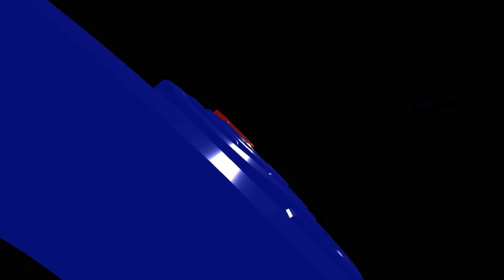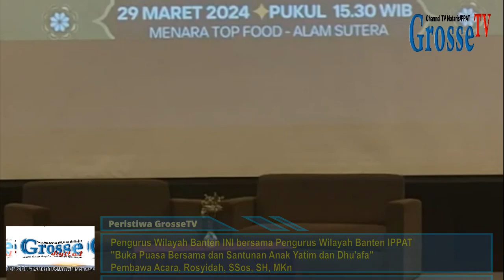Event GrosseTV, Pengwil Banten INI dan IPPAT, Buber dan Santunan Anak Yatim Piatu dan Dhu'afa, Bgn 4